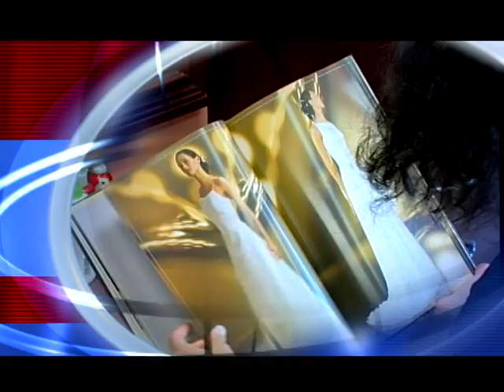IGOR & NATELLA (SALON) - UNITED STUDIO ILKHOM 1718-600-6518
Welcome to "United Studio Ilkhom" are the first Uzbek Wedding Studio in USA.
You have just joined a creative and respectful Wedding community of people
who love to watch and share guides with each other!
Professional Wedding Video-Photo Service.
You and your photographer should have a similar vision for your special day.

Customers are our number one priority.
With your support, we continue to grow and we appreciate your business.